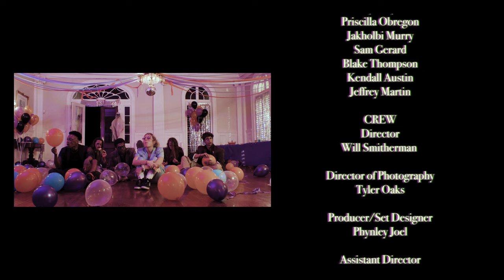Benjamin RR x Riley Buck - 10.31 (Goin For It)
10.31 (Goin For It)

Song written by Benjamin RR and Riley Buck
Produced & Mixed by Benjamin RR
Mastered by Joe Hutchinson
Guitar by Zach Daves

Music Video Directed by Will Smitherman
Produced by Phynley Joel & Riley Buck
Director of Photography - Tyler Oaks
Edited by Riley Buck